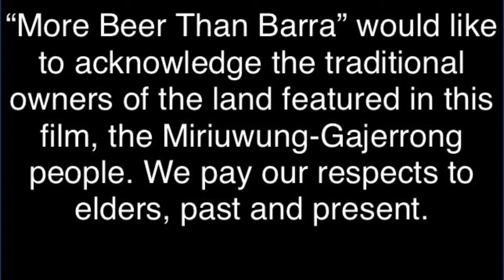Down the Dunham: Build Up 2020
A trip down to the Dunham River, not too far at all from Kununurra. No barra, but managed to barb myself on a big Cattie. Some nice scenery and an injury- what more could you want? 😂